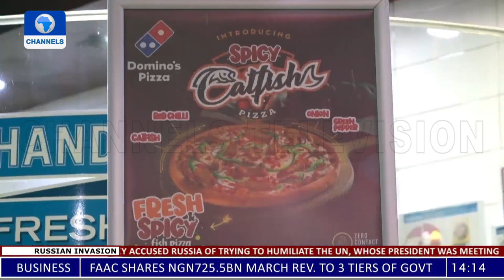Domino's Pizza Announces 20 Minutes Delivery Time